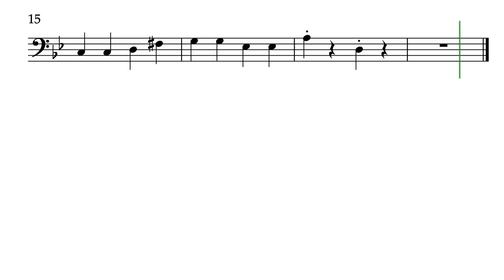You're A Mean One, Mr Grinch bass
Bass part for Mr. Grinch.